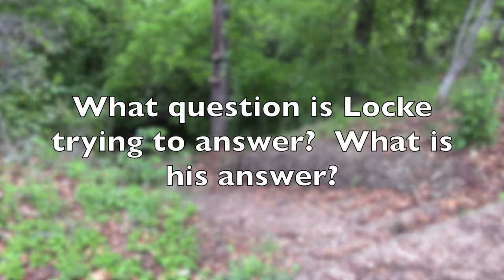What Question is Locke trying to answer?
This series of videos is part of an asynchronous discussion with my online class.